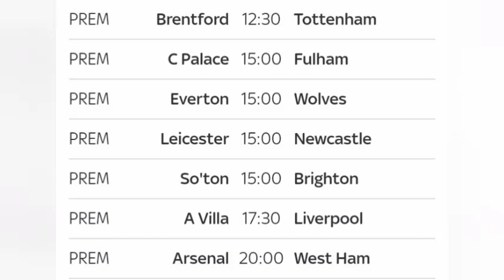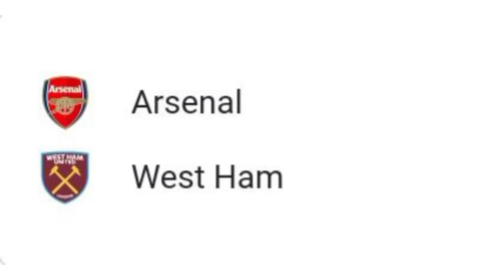The Premier League Is Back | What Are Your Predictions For Today's Matches | Will Arsenal Stumble?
DAILY FOOTBALL PREDICTIONS |BETTING TIPS |🚫Bet 1-3 Games Per Slip To Increase Chances Of Winning🚫|
prediction match
today's winning soccer betslip, today's predictions football, today's football prediction,Today's Fixed Match Free | Safe Bet Slip| Daily Football Predictions,
Today's Football Predictions Best Betting Tips For Today Over 90% wining Rate, FOOTBALL PREDICTIONS TODAY|BETTING TIPS|HOW TO WIN BET|BETTING STRATEGY|SOCCER PREDICTIONS|BETTING.How to win bet everyday|Betting Strategy .
FOOTBALL PREDICTIONS TODAY | Football betting tips today.FREE fixed matches NO need to pay. High Odd Bets | Football Predictions Today | FIXED MATCHES | Betting tips today | Vip Betting tips.HOW TO WIN BET|SOCCER PREDICTIONS.
Sports Betting
| sure win bet predictions|soccer prediction win|football prediction for tomorrow.